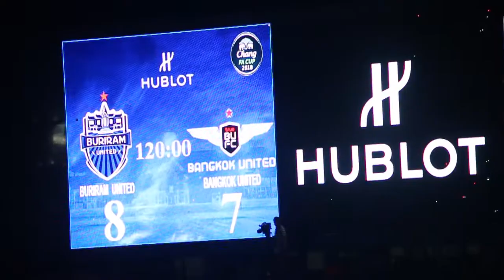Highlights: Buriram United 0(8)-0(7) True Bangkok United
ศึกช้าง เอฟเอ คัพ ทรู แบงค็อก ยูไนเต็ด บุกมาเยือน บุรีรัมย์ ยูไนเต็ด การแข่งขันเป็นไปอย่างสูสี และสู้กันจนถึงดวลจุดโทษ ก่อนแข้งเทพจะพ่ายการดวลจุดโทษไป 8-7